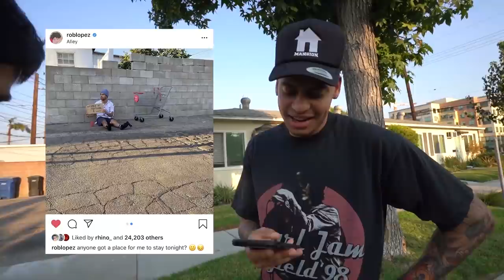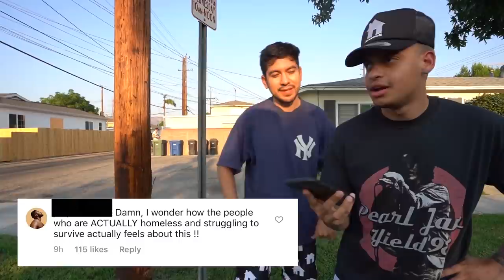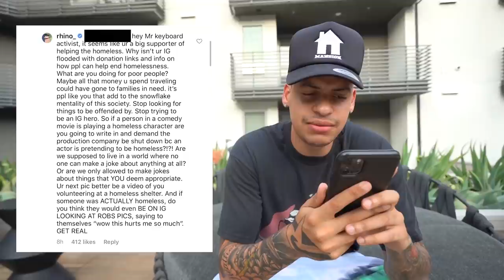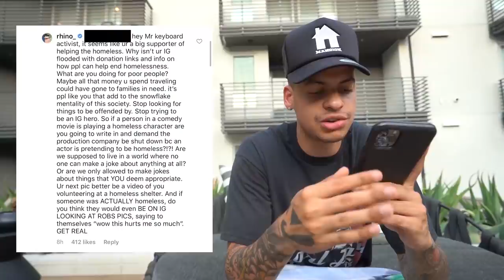Rhino's new car!